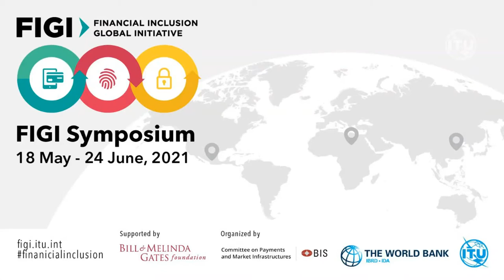FIGI 2021: Aadhaar – The foundation of India’s cashless society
FIGI – Financial Inclusion Global Initiative will enable national authorities in developing and emerging markets to better utilize the potential of digital technologies for financial inclusion, and to manage associated risks.